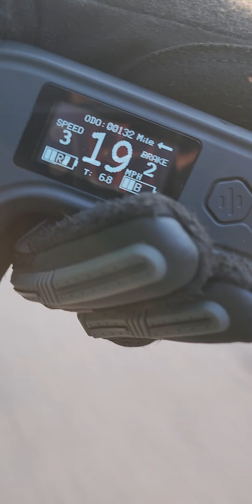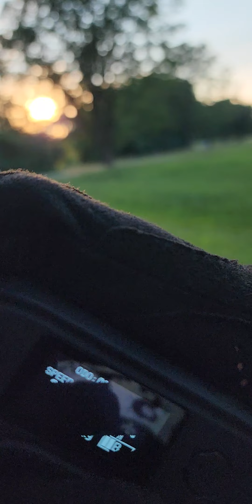MEEPO Hurricane off roading/ Trail ride.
Just took My e-Skate  on a offroad bike path.